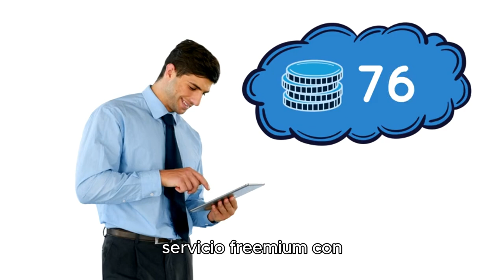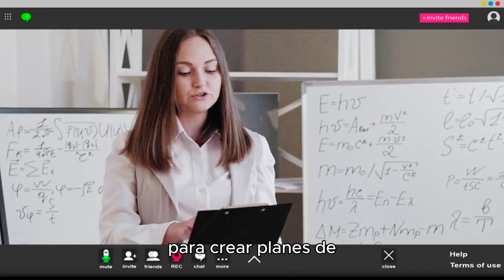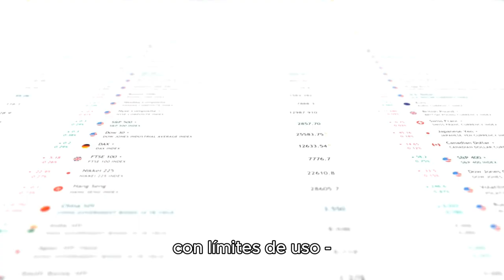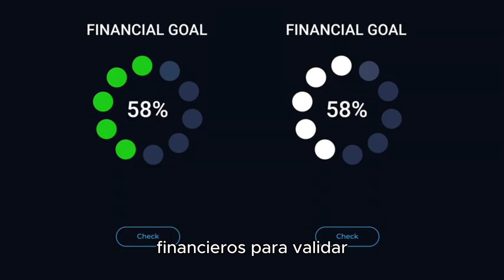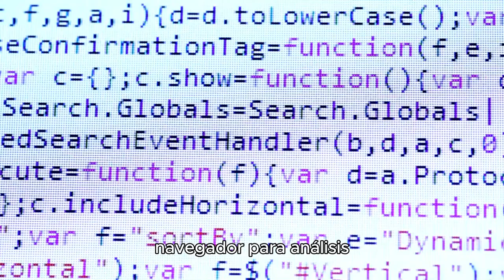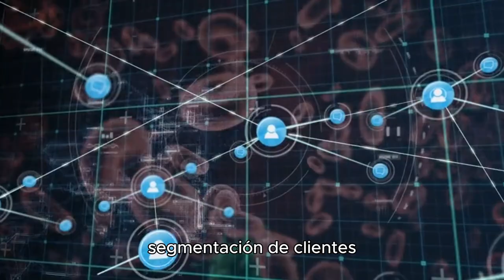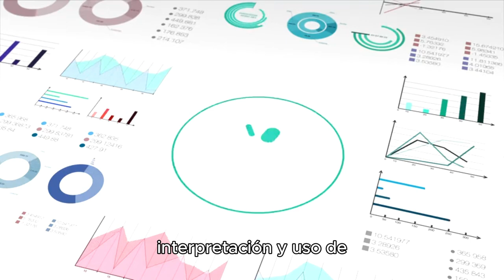¡Lánzate al Futuro! Crea tu Negocio con IA Hoy Mismo"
¿Tienes una idea genial pero no sabes cómo convertirla en realidad? Te enseñamos paso a paso cómo crear un negocio exitoso utilizando Inteligencia Artificial. Descubre las herramientas, recursos y estrategias que necesitas para triunfar. ¡No esperes más!